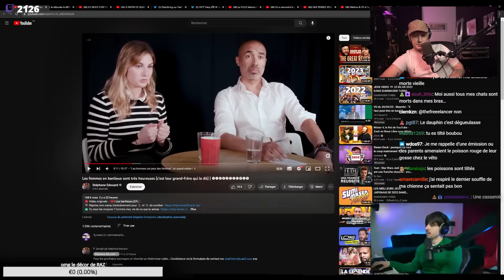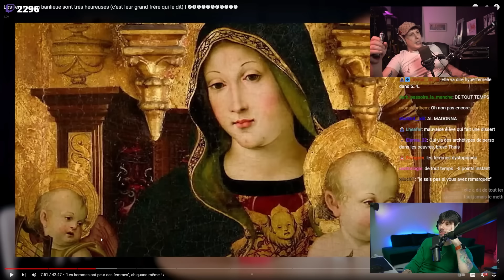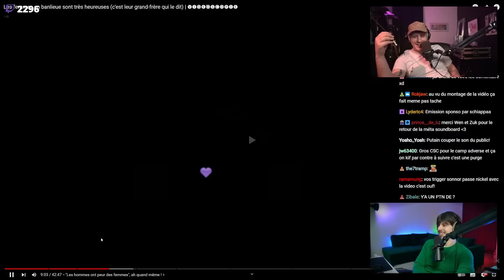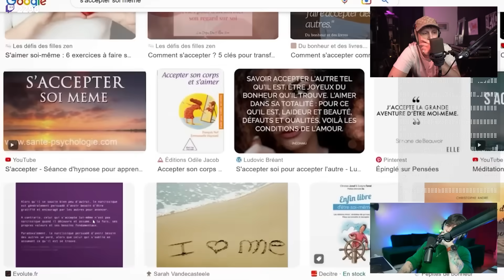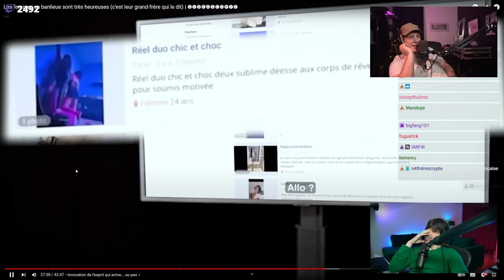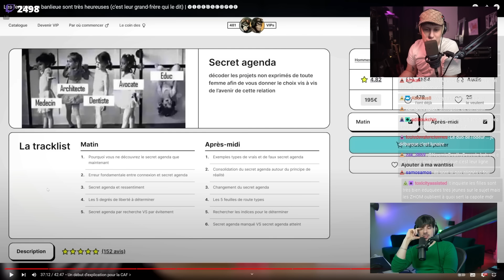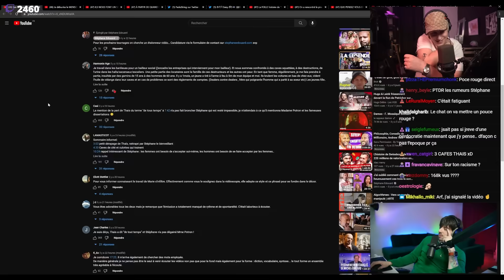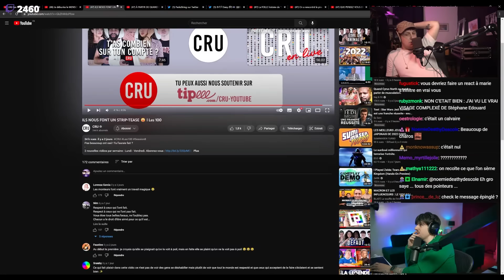Stéphane EDOUARD et Thaïs d'ESCUFON se RENCONTRENT : le MALAISE est MAXIMAL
Montage : Lethar
Miniature : Wendoh